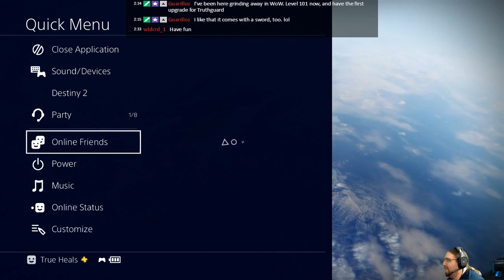Destiny 2 raid time, LET's GO!